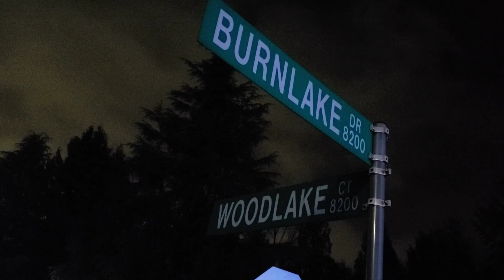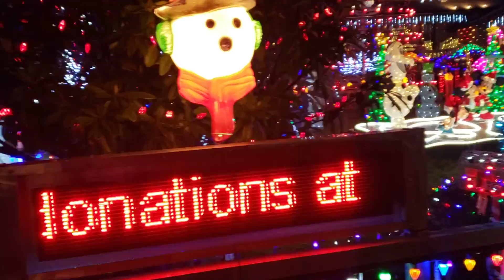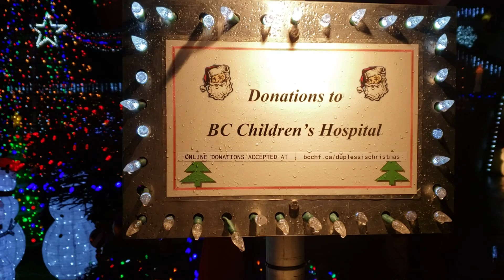Jardín navideño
Dec 2021